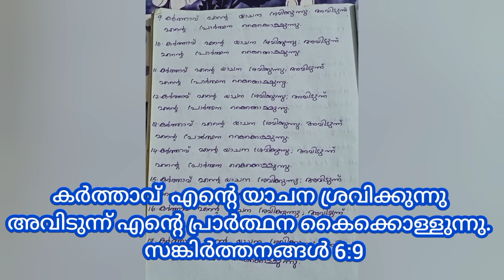ഈ വചനം എഴുതിയൊപ്പോൾ തന്നെ വലിയ അത്ഭുതം ലഭിച്ചു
bible quote prayer
powerful prayer